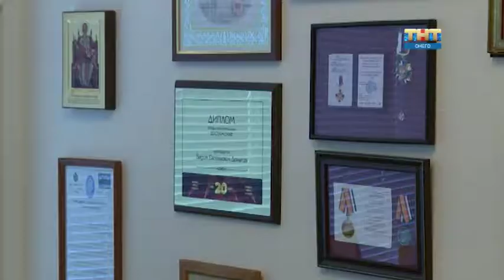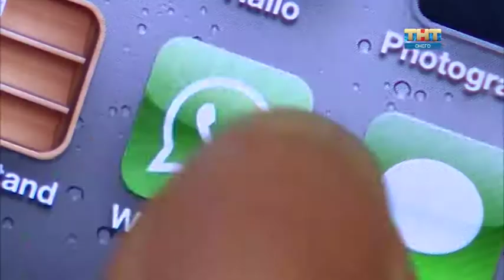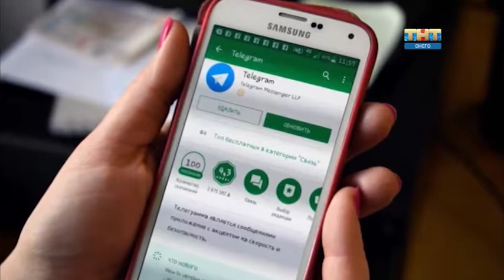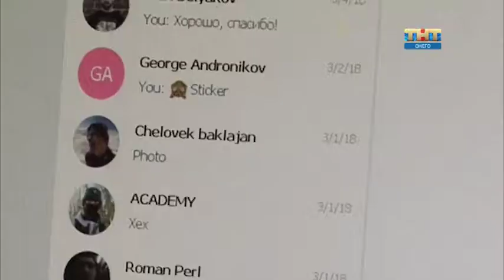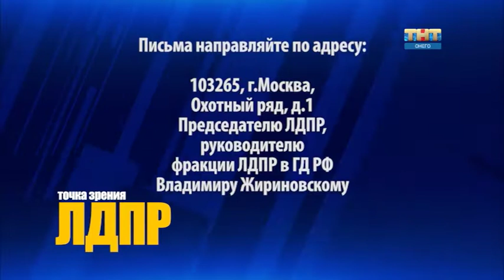Точка Зрения ЛДПР 30 10 2018